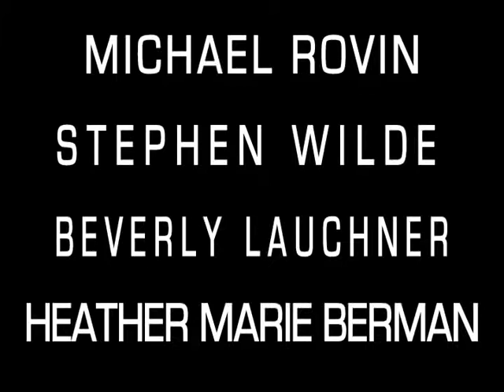SMASH MORON Intergalactic Dolt E7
The Cat Lord takes charge and wreaks his feline vengeance!

Meanwhile Doc & Rail are thralls of The Theremin of Doom!